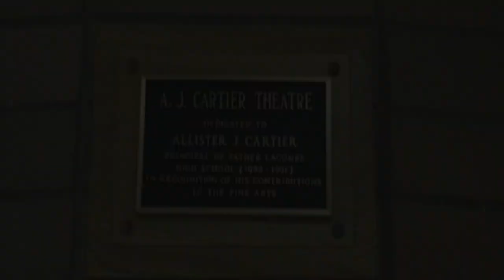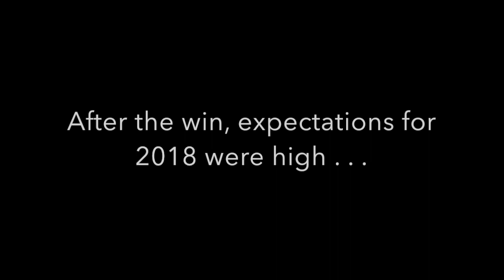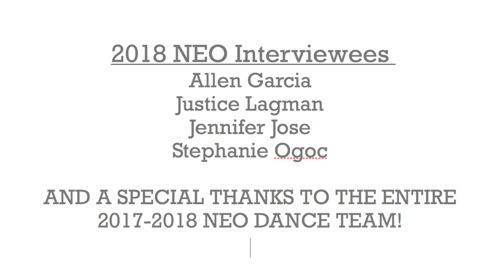Lacombe is Home: NEO (Formerly LCMB)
With the support of a collective of community groups known as the Collaborative Funders' Table, Antyx was able to undertake a digital youth arts project for the 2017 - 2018 school year at Father Lacombe High School that documented the journey of students involved with NEO (the school's hip hop and choreography based dance team formerly known as LCMB), the Father Lacombe Spoken Word Team, and Youth Arts Action - South (Antyx's weekly after-school arts program). These are their stories, and this is why, for them... Lacombe is home.